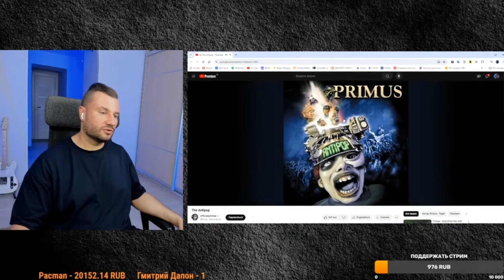ГАПОН НЕ ВЪЕХАЛ В МУЗЫКУ PRIMUS И БАСИСТА LES CLAYPOOL!